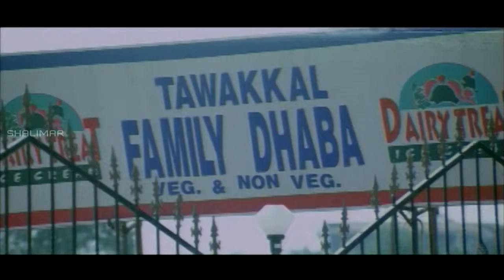Aa Roje Movie || Yashwant And His Friends Comedy Scene || Shalimar Movies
Aa Roje is a 2007 Telugu Action Movie produced by K Venkateswara Rao and Chennamaneni Vinod, directed by K S Kumar.Starring Yashwant, Soumya, Vijayasai in the lead roles and music composed by Vandemataram Srinivas.